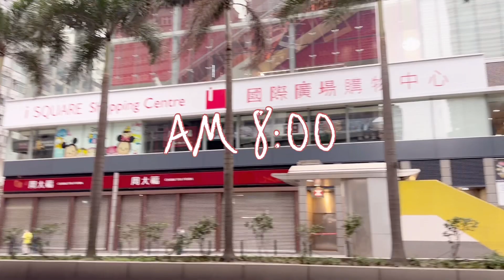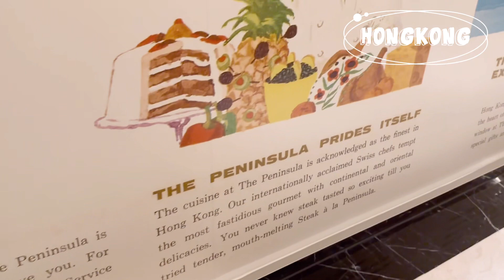【はじめての香港旅行Part 4】ペニンシュラホテル〜ビクトリアハーバー散歩♪